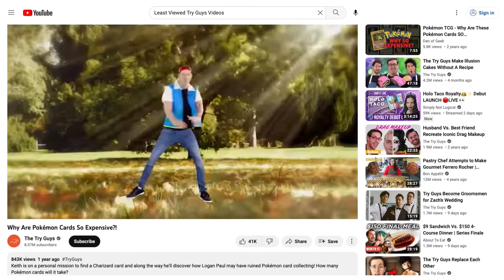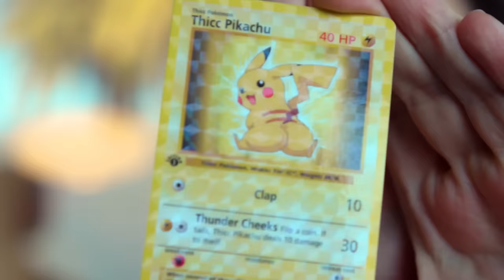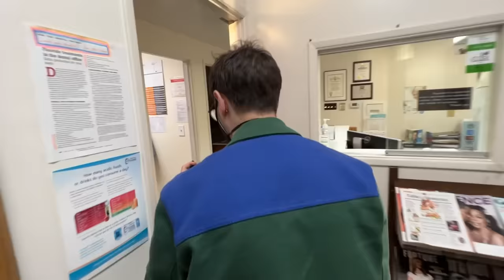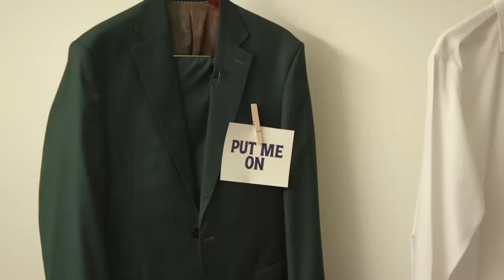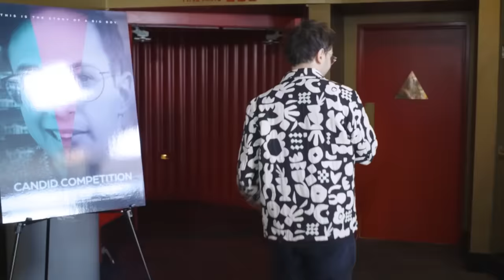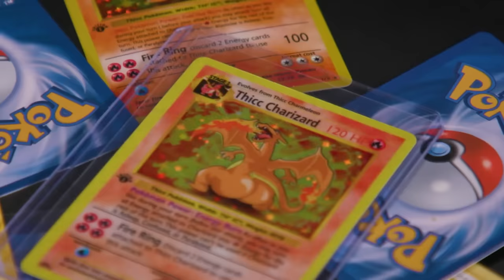We Suck At Giving Presents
Who's the best at giving gifts? Keith, or Zach? They each gave each other four gifts to battle it out and see who is the ultimate gift giver.

EDITED BY
Devlin McCluskey

EXTERNAL CREW
Phil Jackson - Director of Photography

Thanks to all of our Gold Level Patrons! Traci Lew, Matthew Tadros